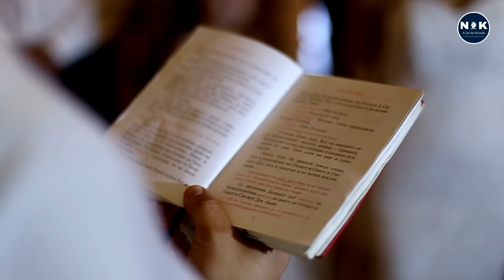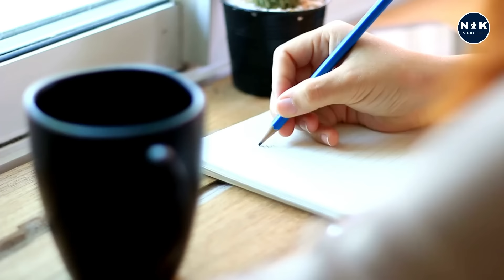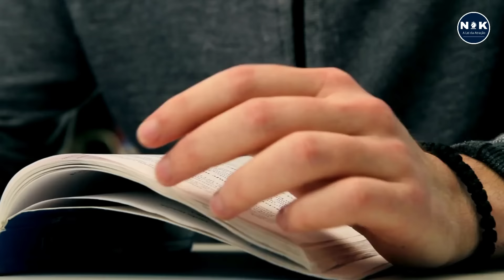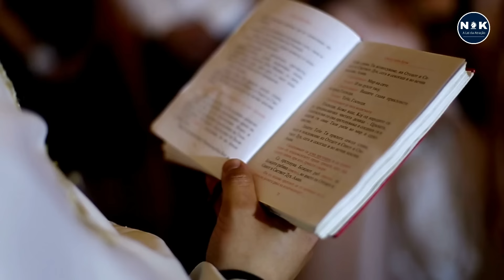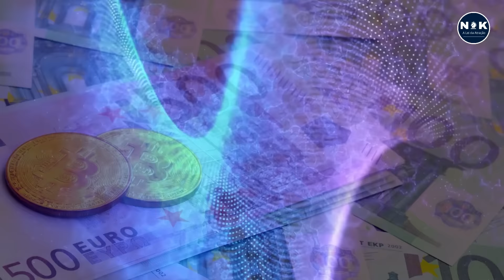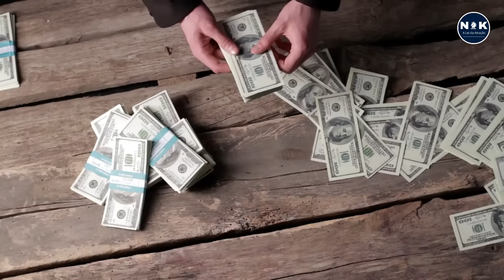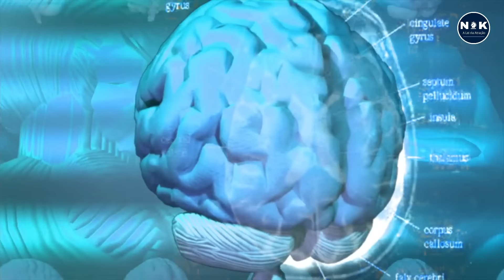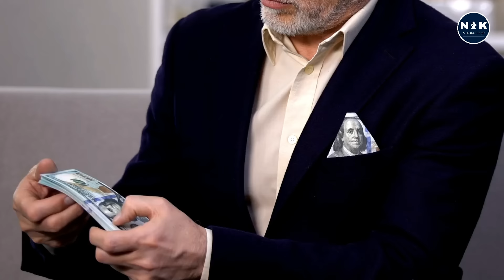Saiba como Pagar todos seus Boletos, suas contas com facilidade | Técnica de Joseph Murphy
Conheça as poderosas técnicas ensinadas pelo Dr. Joseph Murphy, no livro 1001 Maneiras de Enriquecer, que irão transformar sua vida.

Você tem muitos boletos para pagar todos os meses? Gostaria de conhecer uma técnica fantástica para pagar esses boletos e contas, sem estresse e ainda, recuperando todo esse valor multiplicado?
Conheça nesse vídeo a poderosa técnica de Joseph Murphy, para aprender a pagar seus boletos e contas e recuperar em dobro.
1001 Maneiras de Enriquecer do Dr. Joseph Murphy. Um dos mais poderosos Livros sobre o Dinheiro e a Lei da Atração já escrito e detalhado em técnicas especiais, utilizadas e testadas pelos alunos e pacientes do Dr. Joseph Murphy, com o objetivo de crescimento financeiro, Atrair Abundância e Dinheiro. Isso mesmo, Dinheiro.
Uma das poderosas técnicas é como pagar todas as contas e boletos com facilidade e ainda ficar feliz, pois, o dinheiro retorna para você multiplicado.
É Uma técnica que usa a Gratidão para maximizar os resultados que você busca e valoriza tudo que você já adquiriu. A maioria das pessoas trata o dinheiro como algo impossível. Ruim. Mal. Detestável, pois, lhe falta, escapa das mãos. Essa aversão ao dinheiro é que afasta o mesmo de sua vida.
É preciso vibrar na frequência do dinheiro e sentir prazer com ele, ser feliz com ele, mesmo que seja pouco nesse momento. As Riquezas Divinas te envolvem e abraçam, pois estão em todos os lugares em sua volta. Em tudo que você olhar, veja a presença de Deus, pois, ele assim permitiu. O que existe é para seu bem maior e a Riqueza é um desses direitos inalienáveis definidos na sua criação.
Assista conosco e Aproveite todas as técnicas do Dr. Joseph Murphy, aumente sua Riqueza.